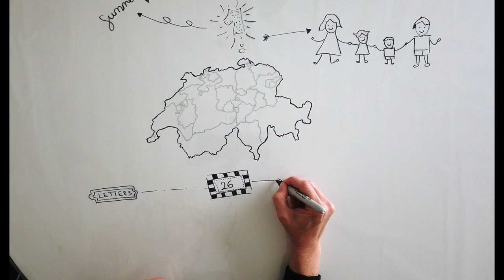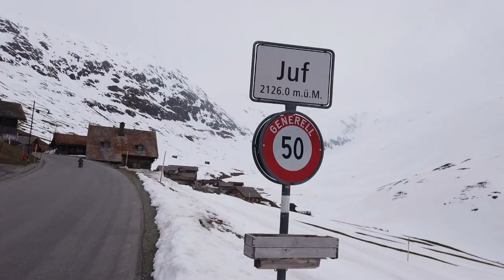AVERS JUF - Europe's highest year-round settlement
One country, one summer, one family. 26 letters of the alphabet, 26 cantons. This is our Swiss ABC. We visit 26 new places, covering each letter of the alphabet and every canton.

Today we are in the canton Graubünden, in the east of Switzerland where we visit Avers, a high Alpine valley region and a municipality in the Viamala region. It includes Juf, the highest altitude year-round settlement in Europe.

Despite being surrounded by Romansh speaking areas and the Italian speaking side valley of Valle di Lei, the people here speak German. This goes back to the Walser immigrants who immigrated from the West back in the 13th century.

The village appeared to be empty, we met some goats and geese but just a single human. When considering that only six families live here, a total of 31 people, we were actually quite lucky to see somebody at all.

Nature is rough up here; Juf lies above the tree line, winters – as proven today – are long. We witnessed some pairing toads making their way through the snow. The female, who is bigger than the male, carries the partner. We were wondering whether they are used to pairing in the snow or whether this year was exceptionally cold.

Despite its remote location, Juf can be reached by public transport all year round. A fact which still amazes us.

Probably it does not come as a surprise to you that we had the barbecue place to ourselves. We spent the afternoon playing and cooking lunch over an open fire before heading back home. A good start to our Swiss ABC! Next up is the letter Q.